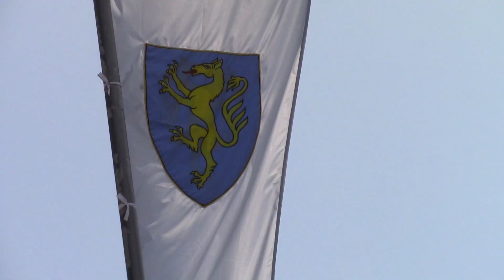otok CRES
ostrov Cres _ perla jadranu s benátskou minulostí